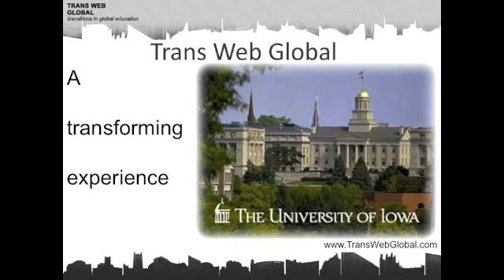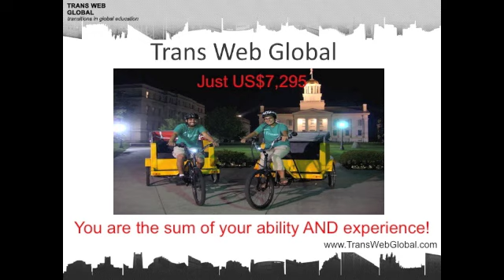U of Iowa